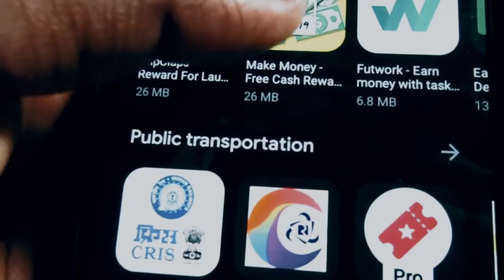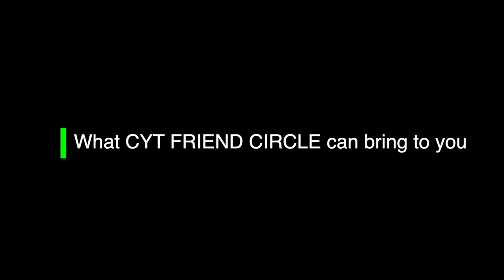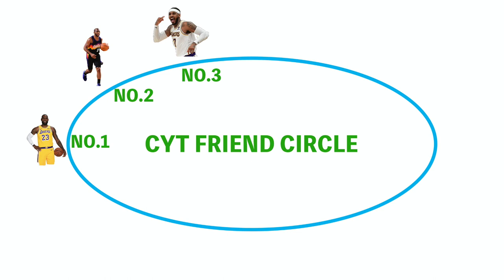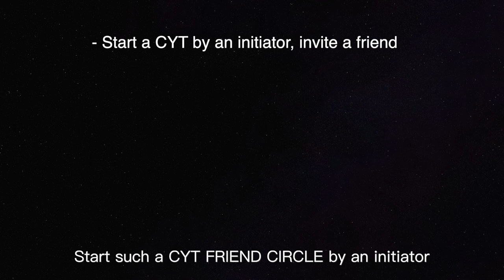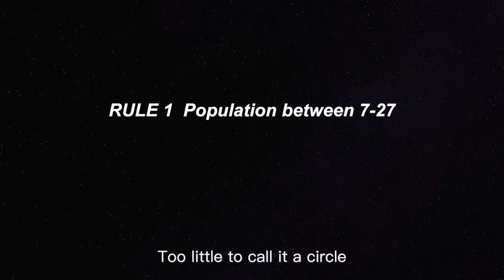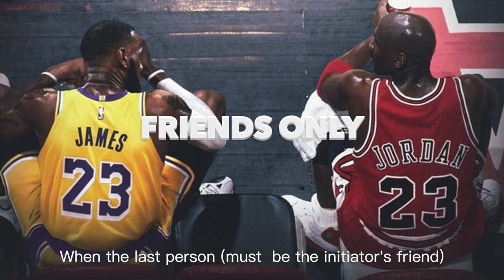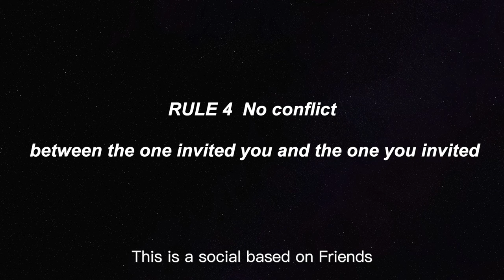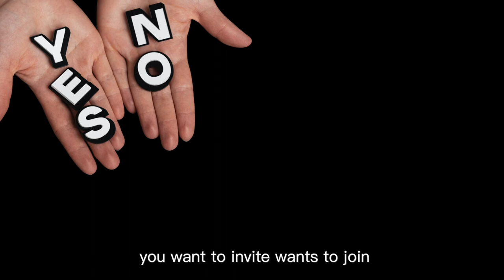A new way of social - CYT FRIEND CIRCLE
Share my creative idea and leave a gift to the world😁
Comparte mi creatividad y deja un regalo para el mundo😎